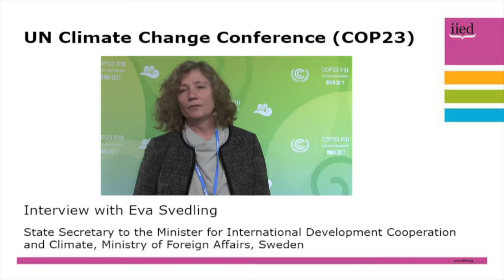COP23 interview: Eva Svedling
Eva Svedling, State Secretary to the Minister for International Development and Climate in Sweden’s Ministry of Foreign Affairs, explains how we can use decentralised systems to get climate finance to the most vulnerable, particularly women and children.

Svedling was the keynote speaker at a side event organised by the International Institute for Environment and Development (IIED) at the UN climate talks in Bonn (COP23).

This includes addressing how to maximise the impact of these types of projects, and measuring their their impact.

A series of IIED experts are providing daily video updates from COP23 throughout the conference.